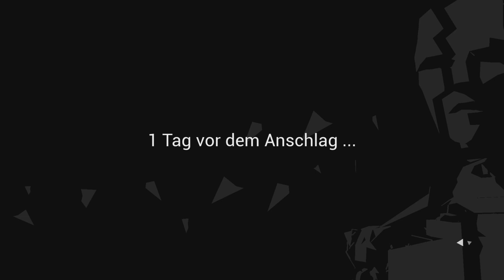STATE OF MIND 🤖 Simon's Flucht | PART 17 | LET'S PLAY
Spiele Beschreibung ⤵️

State of Mind ist ein futuristischer Thriller über Transhumanismus. Das Spiel erzählt von Isolation und Identität, von Trennung und Wiedervereinigung in einer zukünftigen Welt, die tief gespalten ist zwischen realer Dystopie und virtuellem Utopia.
Spiele Daten ⤵️

Entwickler: Daedalic Entertainment GmbH, Daedalic Entertainment

Designer: Martin Wilkes

Herausgeber: Daedalic Entertainment GmbH, Daedalic Entertainment

Modus: Einzelspieler

Plattformen: Nintendo Switch, PlayStation 4, Xbox One, Linux, Microsoft Windows, Mac OS

Genres: Indie Game, Action-Adventure